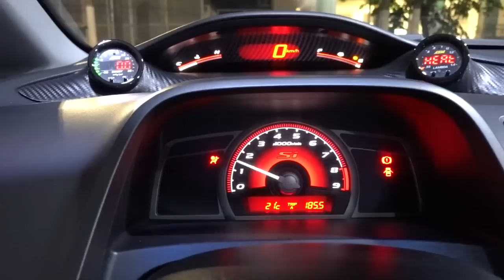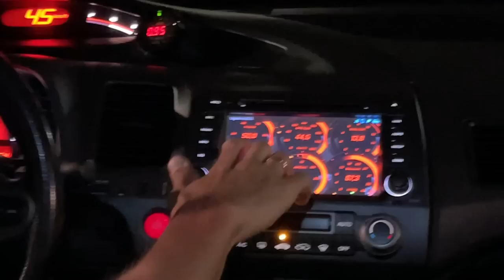ACELERANDO CIVIC SI MAIS RÁPIDO DO BRASIL